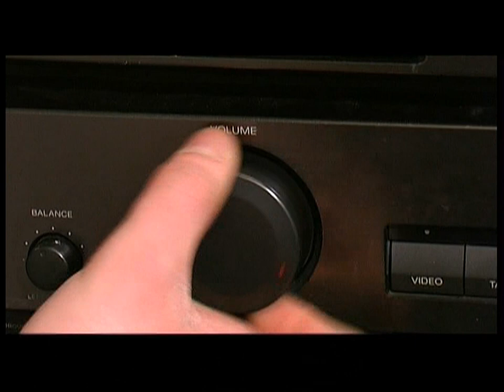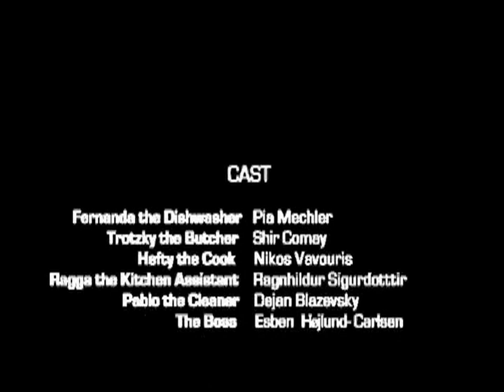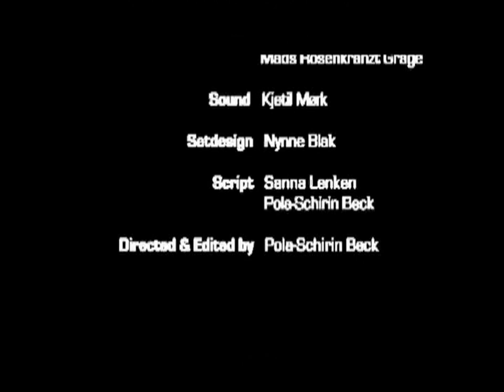Five to Six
EFC CULT COMEDY CLASSICS #8 (AKA Damn fine coffee films)

Simply the best, thanks Pola. Can't get much better than this.

On a side note, you all have been DishDawgs in THIS kitchen. All EFC cast. And what is always special about this place is they are from ALL OVER zee world!  Denmark, Iceland, Germany, Sweden, Greece, Israel, and one of those former Yugoslavian countries...

Also super cool is dear departed master Directing teacher Esben is phenomenal as the dirty old man sugar daddy. THANK GOD, because Pola offered me the part and I said no thanks. I would have ruined it because I was way too young and a shitty actor to boot. This film is where everything fell into place PERFECTLY. (I remember the kitchen protested and Jens took a puff off his pipe and told them to chill out, thank god again)

p.s. A few years after this another phenom director, Norway's Hans Petter Moland came to visit - the dude is like Clint Eastwood both in looks and demeanor and good films - and I will never forget him saying a few words to me in regards to my colleague Esben Høilund Carlsen, whom he revered... "Esben is a pillar of Scandinavian FIlm". RIP Esben.